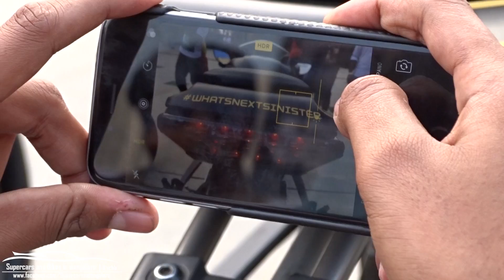Insanely LOUD SCProject Kawasaki ZX10R | #142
Caught Prateek Naik's Sinister Kawasaki ZX10R with SC Project exhaust and its insanely loud probably the best exhaust for ZX10R